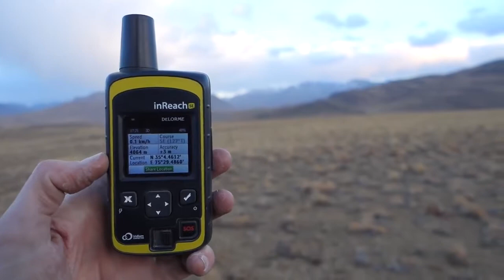Riding up to the Deosai Plains Skardu Baltistan